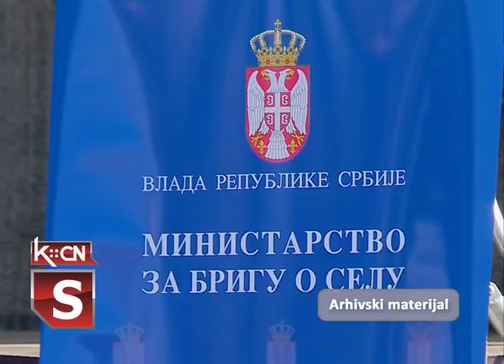Oživljavanje sela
Za realizaciju programa za oživljavanje sela u Srbiji najavljen je investicioni plan „Srbija 2025.” ukupne vrednosti 1.4 milijardi eura. Ovim planom predviđeno je ulaganje velikih sredstava za infrastrukturu i poboljšanje života na selu Ministarstvo za brigu o selu je predložila i nove mera u ovoj godini, a jedna od njih odnosi se i na formiranje državnog Fonda za razvoj seoske infrastrukture.